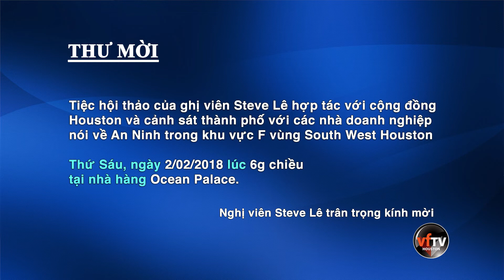KIẾN THỨC NGÀY NAY - Bác sĩ & Nghị viên STEVE LÊ, khu vực F